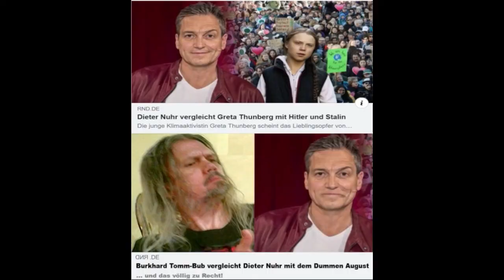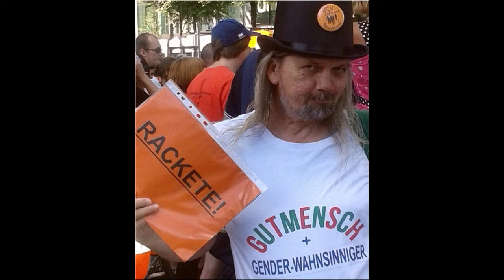NEUJAHR 2019 2020 DIE Nachrichten Rede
Neujahrs-Nachrichten-Ansprache 2019/2020

Guten Abend, sehr geehrte Damen und Herren, liebe Avatarinnen und Avatare.

Und hier wieder die EinsElfNachrichten für den Jahreswechsel 2019 / 2020.
Mit exklusiven fake-Nachrichten, die gar keine sind. Für Sie, Ihn und alle Diversen!

KARLSRUHE (btn)
Nach nur 15 Jahren ist es dem Bundesverfassungsgericht nun am 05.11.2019 gelungen, die Menschenwürde nach Paragraf Eins, eins Grundgesetz zu 70% wiederherzustellen.
Die 100 und 60 Prozent Kürzungen des Regelsatzes im Hartz IV wurden abgeschafft. Bis zu 30 Prozent Kürzungen des ExistenzMINIMUMS bleiben aber weiterhin möglich. Man hofft nun aber auf Nachbesserungen vielleicht sogar noch im laufenden Jahrhundert.

LUDWIGSHAFEN / BERLIN (btn)
Bundesarbeitsminister Hubertus Heil hat noch immer nicht auf das Angebot des Erziehungswissenschaftlers Burkhard Tomm-Bub reagiert, ihm für die Zahlung von eintausend Euro fünfzehn Minuten lang persönlich zuzuhören, zum Thema der pädagogischen Sinnlosigkeit von Sanktionen im Hartz IV. Trotz des Vorschlages dieses Treffen an einem beliebigen Ort und zu einer beliebigen Zeit durchzuführen, gab der Minister keinerlei Rückmeldung. Auch die Ergänzung, das Geld statt an ihn an eine wohltätige Organisation seiner Wahl zu zahlen, rührte Herrn Heil nicht. Tomm-Bub hofft nun auf die Mitarbeit der erinnernden Öffentlichkeit. (Entsprechende Mailadressen befinden sich im Anhang.)

LUDWIGSHAFEN (btn)
Der EHEMALIGE Fallmanager und Aktivist gegen Hartz IV, Burkhard Tomm-Bub, M. A. bietet ein neues, hilfreiches Buch zum Thema an. Bei Bedürftigkeit (keine Nachweise erforderlich!) wird das Buch aber auch kostenlos als pdf zugemailt.

Deutschland (ARD)
Dieter Nuhr kann es nicht lassen: bei einem Live-Auftritt hat er nun Frau Greta Thunberg mit Adolf Hitler und Josef Stalin verglichen.
Als Nuhr bemerkte, dass doch nicht jeder hiervon begeistert war, bestritt er seine Äußerungen und entschuldigte sich halbherzig.
Zuvor hatte ihn aber bereits der Staatlich anerkannte Erzieher Heinz - Burkhard Tomm-Bub aus Ludwigshafen - Hemshof, mit dem Dummen August verglichen.
Tomm-Bub bestreitete seinen Vergleich nicht und sieht auch keinerlei Anlaß, sich zu entschuldigen.

WELTWEIT (btn)
Weltweit gelten auch heute wieder unsere Ratschläge für das kommende Jahr:

+ Ein Buch mehr lesen, als eigentlich geplant!

+ Mindestens einen Euro mehr für wohltätige Zwecke spenden, als eigentlich geplant!

+ Stets die Goldene Regel befolgen! (Anmerkung für Intellektuelle: der kategorische Imperativ tut es notfalls auch.)

Und:

+ Gib, was Du bekommen möchtest.

+ Und last not least: Laß Dich nicht beirren! :-)

Heil Mailadressen!

INFO-LINKS